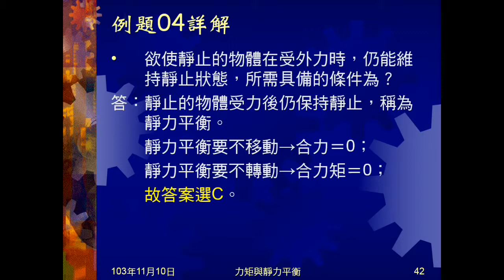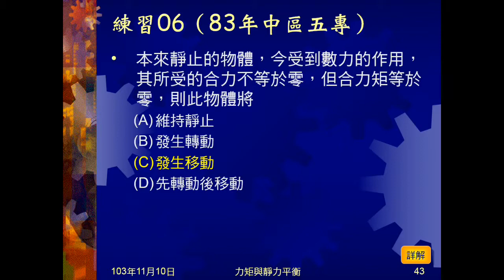103學年國三理化 靜力平衡01：靜力平衡、例題04、練習06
說明何謂靜力平衡，靜力平衡的條件，解題方式及注意事項。例題04、練習06都是簡單靜力平衡的觀念。